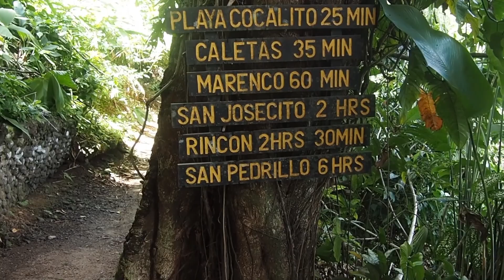Kostarika (Costa Rica) 2022 - 7. deň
Napriek situácii aká vo svete vládne, láska k poznaniu a túžba vidieť a zažiť niečo nové, spoznať iné kultúry, prírodu a históriu, je u mňa väčšia ako obavy a strach :)
  Predošlý deň sme sa presunuli do NP Corcovado konkrétne do zátoky Drake  Bay. Deň sme začali skvelými raňajkami v pralese, kde nám vtáčiky robili spoločnosť, potom sme sa vybrali na túru na pláž Cocalito, kde nám robili spoločnosť páriky papagájov Ara. Dali sme si obed a podvečer sme vyrazili autom po poľných a lesných cestách, ktoré niekoľkokrát pretínali riečky smer Playa San Josecito. Nádherná pláž takmer žiadni ľudia len úžasná príroda, západ slnka a hry psíkov na pláži. No cestou späť sme v tme neodhadli jeden brod a časť spodného krytu motora sa odtrhol. Pomohli nám miestni kostaričania a auto bolo pojazdné  ☺